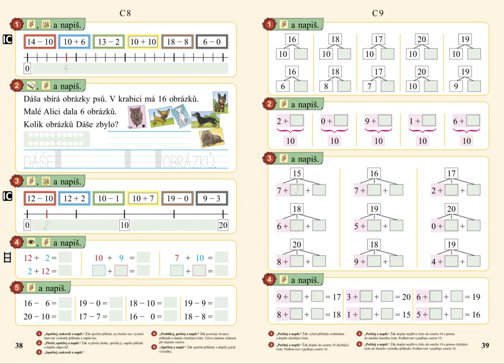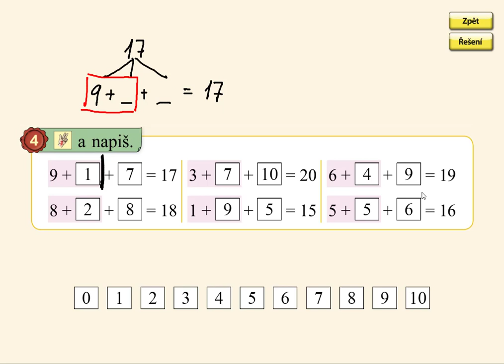Dopočítávání do 20 přes 10, MATÝSKOVA MATEMATIKA 3. DÍL - POČÍTÁME DO DVACETI, str. 39, cv.4